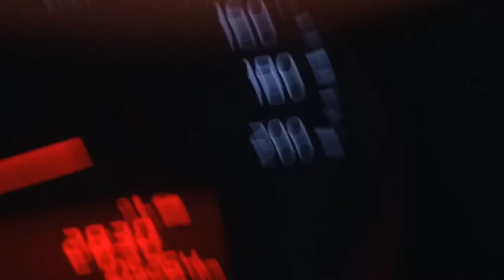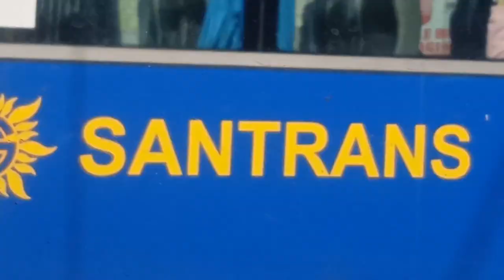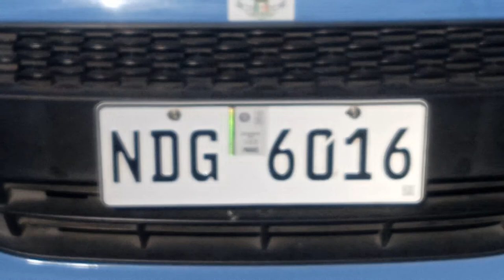biyaheng road 12 bulacan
* Ant media *"